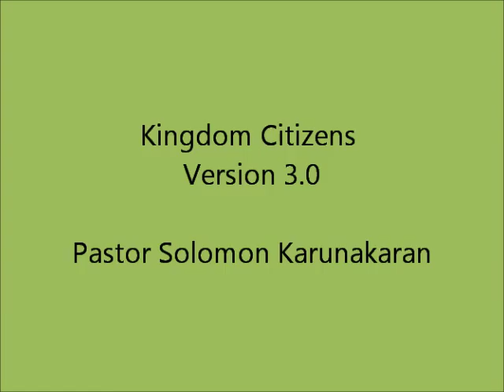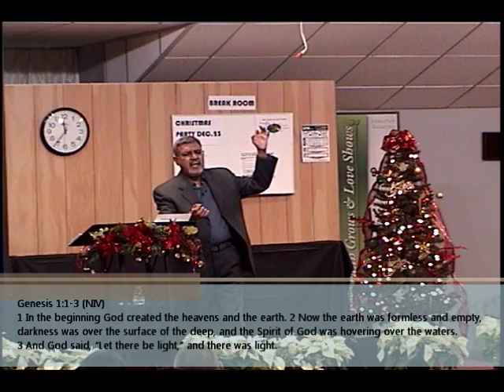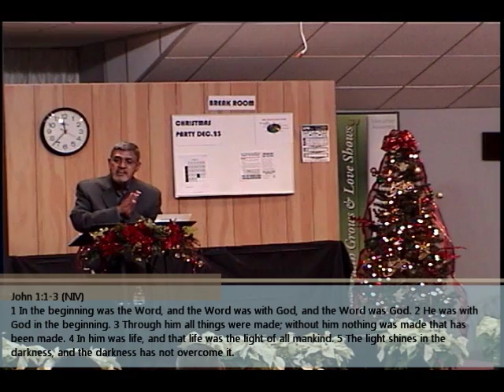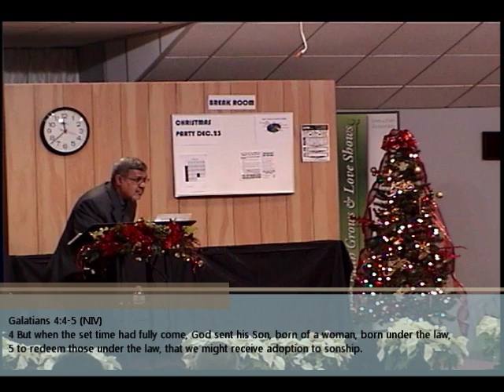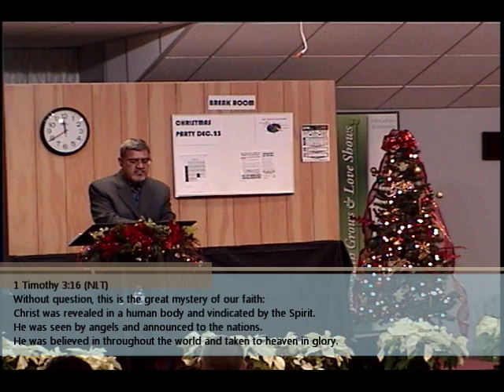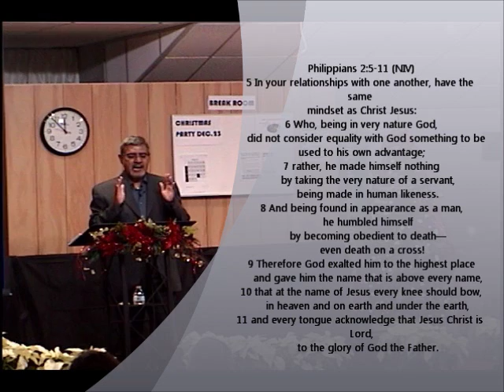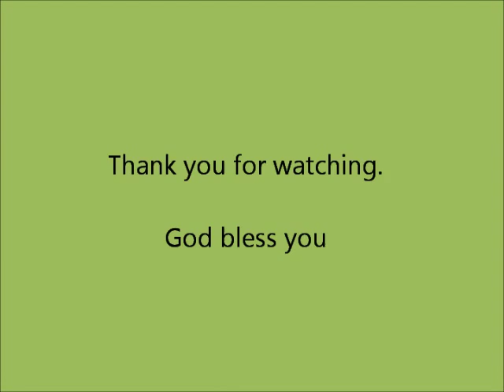12-18-2016 Kingdom Citizens Version 3.0